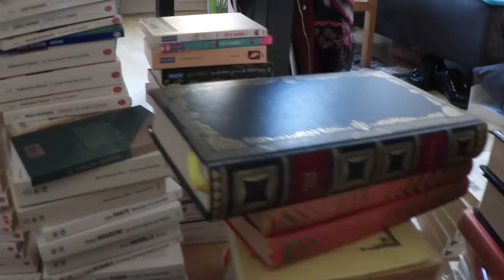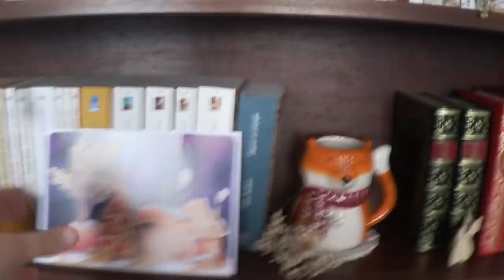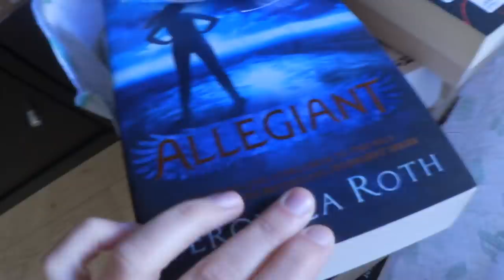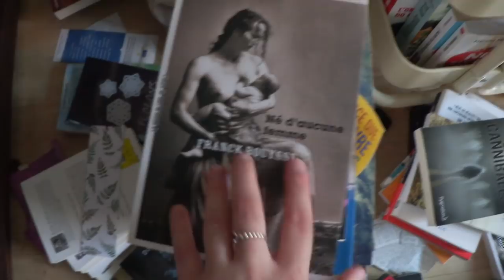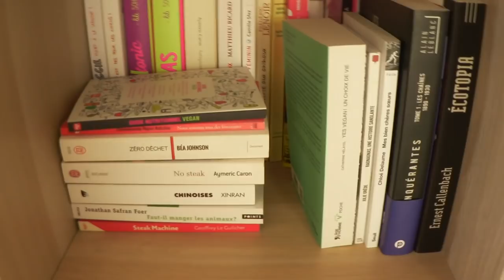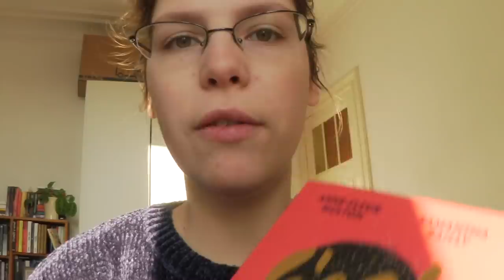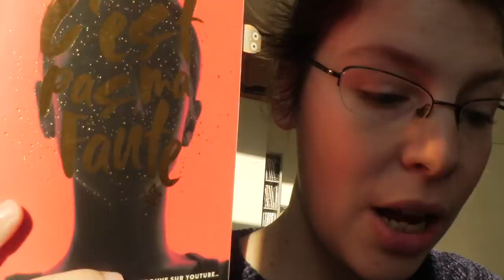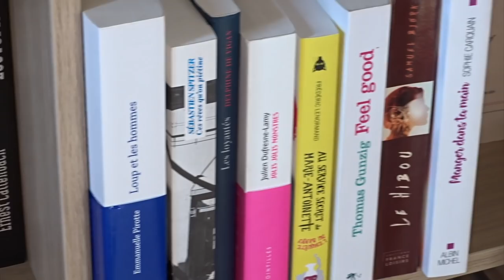VLOG LECTURE l Rangement des bibliothèques + lecture?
Tu peux mettre la HD en 1080p, c'est beaucoup plus agréable. Mais un 360p ça consomme moins.

Livres mentionnés :

C'est pas ma faute - Anne-Fleur Multon et Samantha Bailly

Harry Potter 7 - JK Rowling

Musiques :

Toutes les musiques sont libres de droit
"Tumbleweed Texas" de Chris Haugen
"Buttersweet Waltz" de Sir Cubworth

*Vous me l'avez demandée : WISH AMAZON

Envie de participer à une lecture commune? Voici le groupe pour s'y inscrire, venez vite nous rejoindre!!